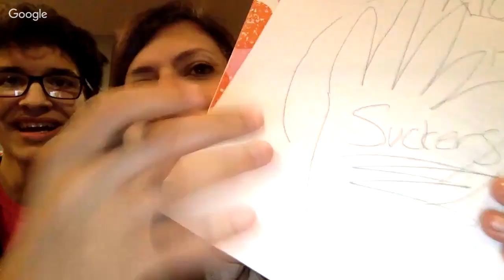Grab your wine... it's time for Tipsy Tuesday!